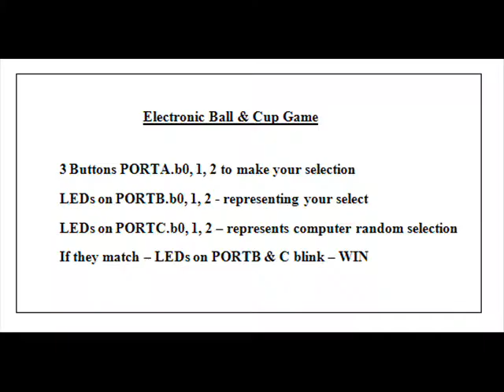PIC microcontroller - Electronic Ball and Cup Game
This is another one of my little projects that I have made while trying to improve my understanding of both coding in C and electronics. It is pretty pointless but I learnt quite a bit from it.
for all my other electronics and engineering projects.